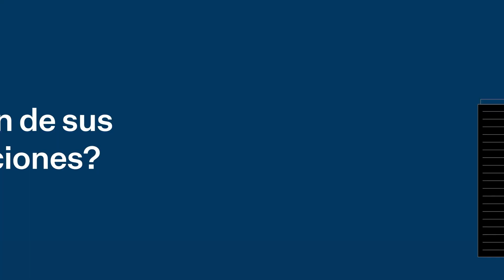Configuración remota de su sistema de control de acceso IP con la plataforma de gestión My2N.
Guía rápida sobre  la plataforma de gestión My2N: descubra cómo le ayuda a simplificar la configuración y gestión de su sistema IP de control de acceso

🤗 Configure su sistema IP de control de acceso en minutos. My2N gestiona automáticamente tareas complejas como las cuentas SIP, el proxy de autenticación y las versiones de firmware para ahorrarle tiempo en la configuración.

📲Manténgase a la vanguardia con servicios de última generación; los servicios en la nube de My2N permiten realizar videollamadas desde las placas de videoportero  IP a teléfonos móviles o tabletas.

🤑 Reduzca los gastos de desplazamiento: ¡gestione en remoto 4 de cada 5 incidencias y  todas las credenciales de acceso acceso, desde su casa o la oficina!

🦾Máxima seguridad: confíe en nuestra solución europea de conformidad con el RGPD y la norma ISO 27001: para su total tranquilidadAdemás, es 100 % fiable: la solución en la nube My2N utiliza los mejores servidores de copia de seguridad para que nunca se quede fuera de línea.

🤔 Obtenga más información sobre la plataforma de gestión My2N y póngase en contacto con nosotros visitando nuestro sitio web

💥 Descubra la gama completa de dispositivos de acceso que podrá gestionar con la plataforma de gestión My2N. Utilícelos para crear un sistema IP de control de acceso fiable y vanguardista

⚡ Manténgase al día en el vertiginoso mundo del control de acceso: reciba actualizaciones de 2N directamente en su bandeja de entrada.